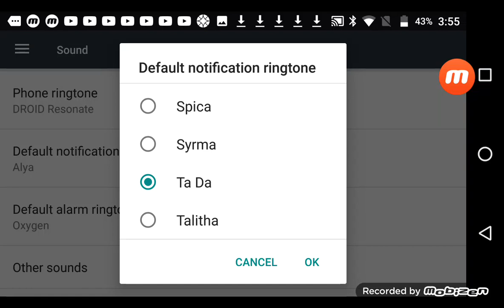Ta Da Notification Sound